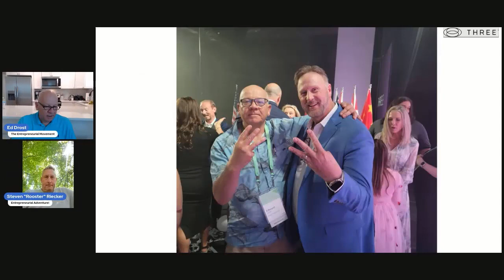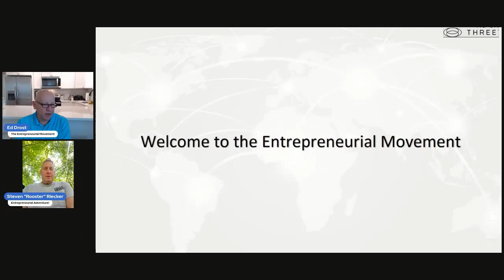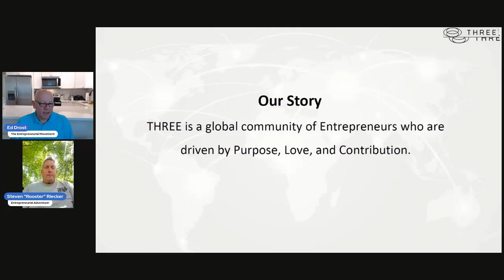THREE Wellness The Movement Leadership 1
THREE The Entrepreneurial Movement Leading a Life of Purpose: Becoming Something Bigger than Yourself. TEMovement.com

 THREE The Entrepreneurial Movement Leading a Life of Purpose: Becoming Something Bigger than Yourself.  The Entrepreneurial Movement is no longer just a buzzword for those who want to lead a life of purpose. It has become a way of life for people who understand that they want to do something bigger than themselves. The entrepreneurial lifestyle is one where the individual has time-freedom to do what they love, work from anywhere in the world, take care of their health and wellness, and most importantly, build a global community of like-minded individuals. This lifestyle also allows for the creation of passive income streams, which can lead to financial freedom and a more fulfilling life. Leading a life of purpose has become the driving force behind the entrepreneurial movement. THREE Entrepreneurs are passionate about creating something meaningful and impactful while helping others along the way. They understand that their work has a greater purpose than just making money; it's about making a difference in the world. Time freedom is at the core of the entrepreneurial lifestyle. Entrepreneurs understand that time is their most valuable asset, and they use it wisely to achieve their goals. They prioritize their time based on what is important to them, whether it's spending time with family, pursuing hobbies or traveling the world. Entrepreneurs can run their businesses from anywhere in the world, whether it's a cafe in Paris or a beach in Bali. This flexibility allows for a better work-life balance and the opportunity to explore the world while still building a successful business. Passive income is a critical aspect of the entrepreneurial lifestyle. THREE Entrepreneurs understand that they need to create multiple streams of income to achieve financial freedom. Passive income streams allow them to earn money while they sleep, giving them more time and resources to pursue their passions.Lastly, entrepreneurs understand that they are part of a global community. They connect with other like-minded individuals who share their values and beliefs. They collaborate and support each other, creating a powerful network that helps them achieve their goals. In conclusion, the entreprenHealth and wellness are essential components of the entrepreneurial lifestyle. Entrepreneurs know that they need to take care of their mind and body to be able to achieve their goals. They follow a proactive wellness approach and make sure to prioritize sleep, exercise, and healthy eating habits. Work from anywhere is a significant advantage of the entrepreneurial lifestyle.THREE The Entrepreneurial Movement is more than just a trend; it's a way of life. Entrepreneurs are creating something bigger than themselves, leading a life of purpose, gaining time freedom, taking care of their health and wellness, building a global community, and creating passive income streams. They understand that they can make a difference in the world while still living a life that they love.
Join The Movement TEMovement.com